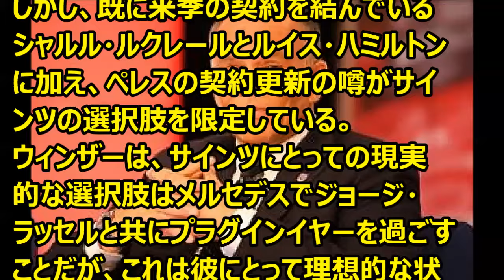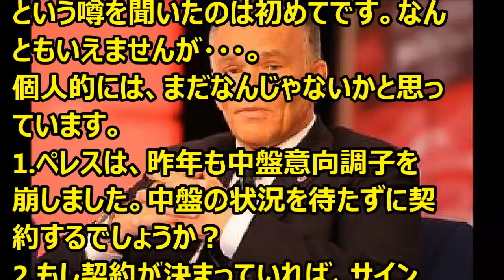Ｆ1 ウィンザーはパドックで「ペレスはすでにレッドブルとの契約」と聞く ’24 03 27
Ｆ1情報　ペレス（レッドブル）の来期契約が決まっているのではないかという評論家がいます。